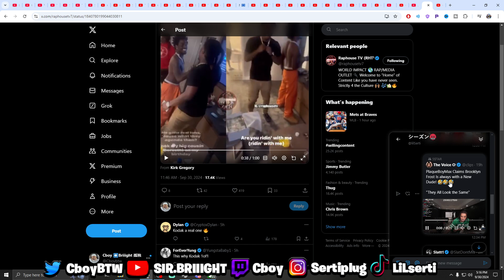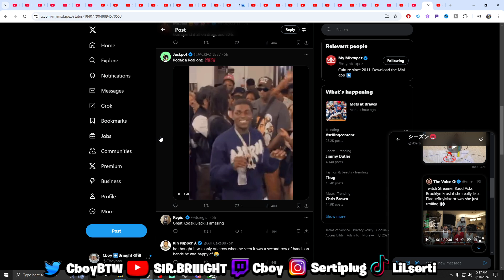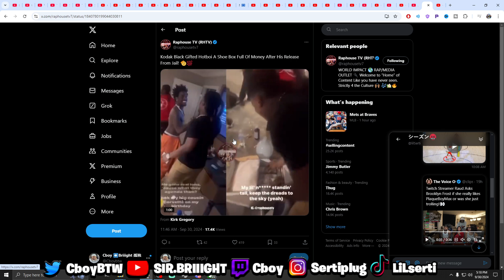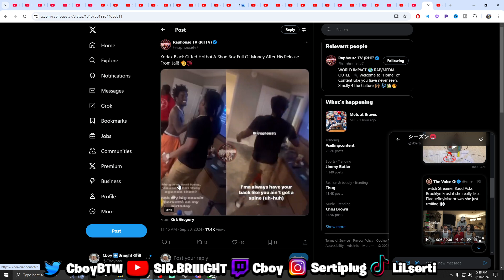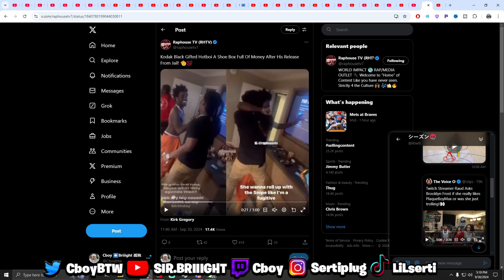Kodak Black Gifted Hotboi A Shoe Box Full Of Money After His Release From Jail!